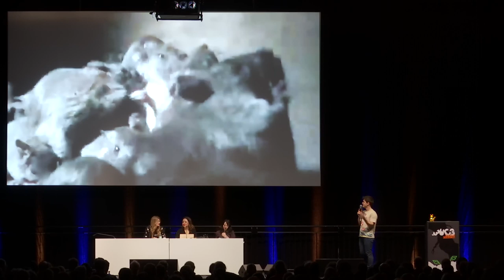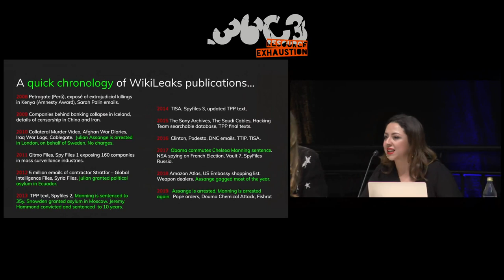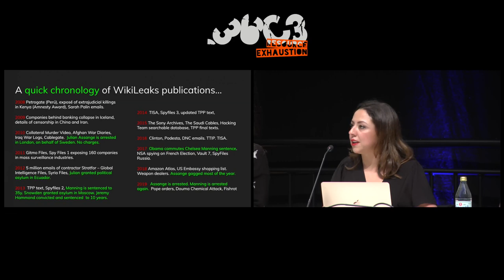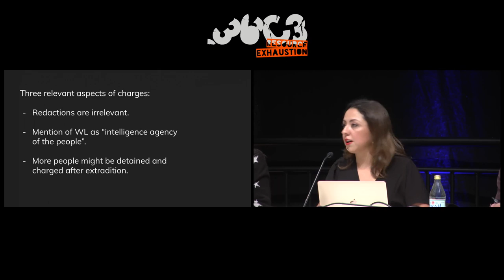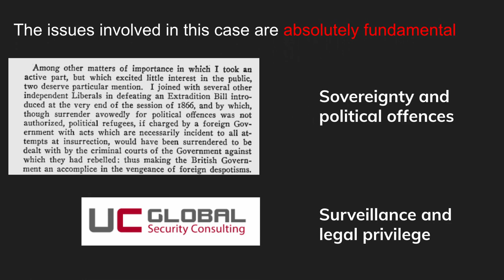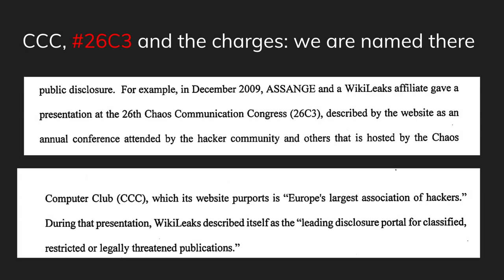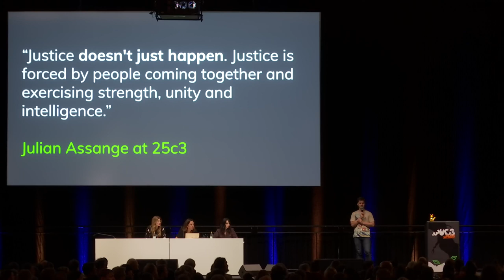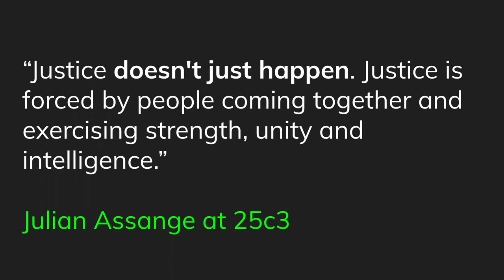36C3 - The Case Against WikiLeaks: a direct threat to our community - traduction française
How to understand this historic challenge and what we can do to defend ourselves

The unprecedented charges against Julian Assange and WikiLeaks constitute the most significant threat to the First Amendment in the 21st century and a clear and present danger to investigative journalism worldwide. But they also pose significant dangers to the technical community. This panel will explain the legal and political issues we all need to understand in order to respond to this historic challenge.

We've been warning you about it for years, and now it's here. The talk will dissect the legal and political aspects of the US case against Wikileaks from an international perspective. It will describe the threats this prosecution poses to different groups and the key issues the case will raise. Most importantly, we will explain how we are still in time to act and change the course of history.

The unprecedented charges against Julian Assange and WikiLeaks constitute the most significant threat to the First Amendment in the 21st century and a clear and present danger to investigative journalism worldwide. But they also pose significant dangers to the technical community, the trans community, to human rights defenders and anti-corruption campaigners everywhere.

If we don't take action now, the ramifications of this case will be global, tremendously damaging and potentially irreversible in times when the need to hold the powerful to account has never been more obvious. This is a historic moment and we need to rise to its challenge.

This talk will explain the legal and political aspects of the case against WikiLeaks, the reasons why Chelsea Manning and Jeremy Hammond have been imprisoned again, the governmental interests for and against prosecution, the dynamics of UK/US extradition and what it means to prosecute Assange as Trump runs for re-election.

This is a case with destructive potential like no other, with profound implications for the future of dissent, transparency, accountability and our ability to do the work we care about.

The situation is frightening but it isn't hopeless: we will conclude with a guide to an effective strategy against the lawfare the journalist and technical communities are now facing courtesy of Donald Trump's DOJ.

renataavila  Naomi Colvin Angela Richter